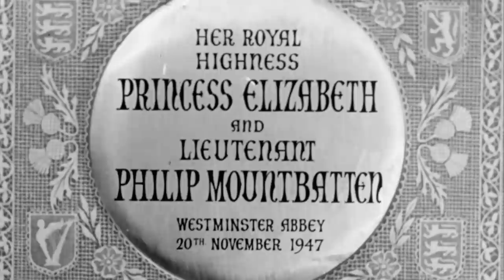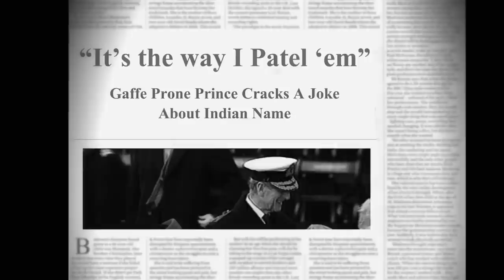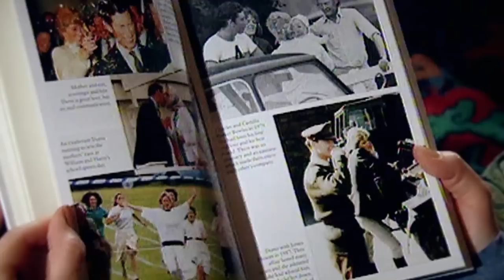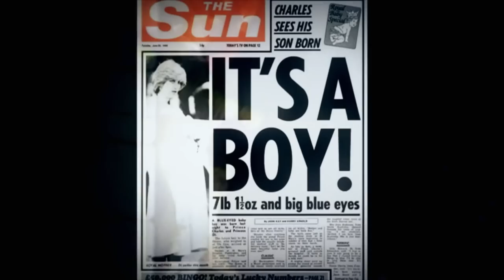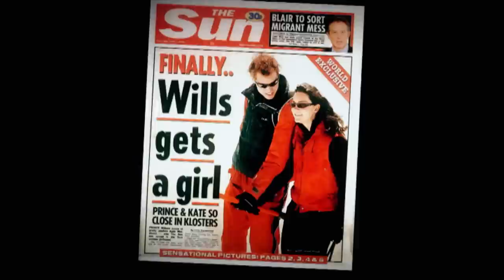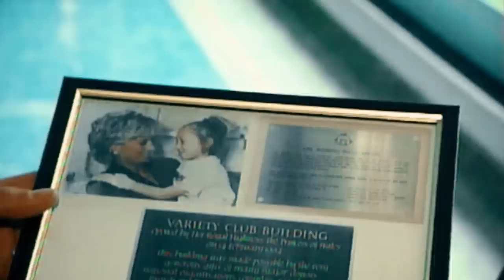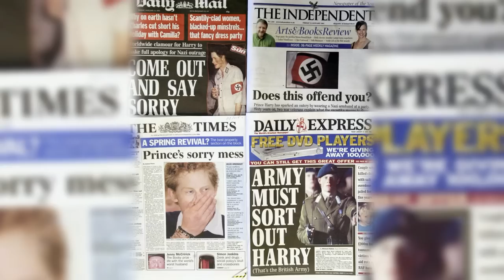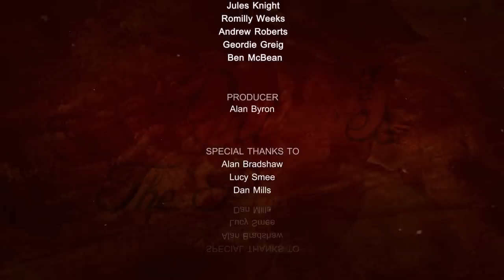Princes of the Palace | Royal British Princes | Documentary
Princes of the Palace - Follow the lives of the Royal British Princes, with insightful interviews from Royal biographers. Learn how each generation of princes are groomed for duty in our ever-changing world from the insiders who know them best.

Princes of the Palace (2016)
Director: Alan Byron
Writers: Julie Sawyer
Stars: Dickie Arbiter, Jennie Bond, Gyles Brandreth
Genre: Documentary
Country: United Kingdom
Language: English
Release Date: March 7, 2016 (United Kingdom)

Synopsis:
Princes of the Palace charts the lives of the British Royal Family's princes and their importance within the Royal House of Windsor. Profiling Princes Phillip, Charles, William, Harry and the new arrival Prince George. Made by Screenbound Productions (A2B Media), a documentary specialist on the British Royal Family (Queen Elizabeth: The Diamond Celebration, Diana Princess of Wales - A Life on the Edge), this high-definition programme features exclusive interviews with royal biographers, correspondents and exclusive access to those who have worked with the royal family to give an inside view of how the royal Princes will shape the British monarchy and its transition from Queen Elizabeth, the longest reigning British monarch, to what will undoubtedly be a long succession of Princes becoming Kings. Contributors include Penny Junor, Nicholas Owen, Robert Lacy, Jenny Bond, Gyles Brandreth, Tim Heald, Arthur Edwards and Ingrid Seward.

Reviews:
"Through stills, archival footage, and interviews - This 60-minute historical bio-documentary looks at the life and times of King George VI (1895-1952).

Even though George was, at first, reluctant to take on the unexpected role of being Britain's king, he not only clearly showed personal courage by restoring his citizens' confidence in its then unpopular monarchy - But, he also successfully led one and all through the hell of WW2.

If you are at all interested in the history of the British Royals during the 20th century, then, this well-presented production is certainly worth a view."
- written by "StrictlyConfidential" on IMDb.com